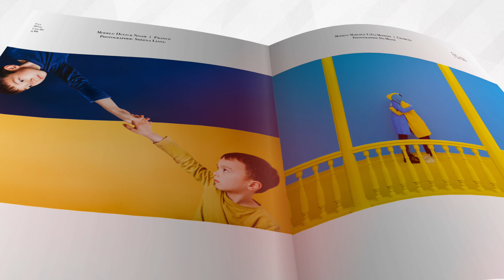#137 Issue | United for Ukraine - March 2022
LENSATIONAL Model and Photographer Magazine #137 Issue | United for Ukraine - March 2022